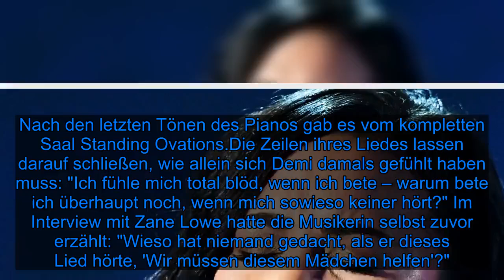Nach Überdosis: Demi Lovatos rührender Auftritt bei Grammys - Fox News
Für Demi Lovato (27) war es eine der emotionalsten Performances ihrer Karriere! Erst seit einer kurzen Zeit ist die Sängerin zurück im Rampenlicht, nachdem sie im Juli 2018 mit einer Überdosis ins Krankenhaus eingeliefert worden war. Daraufhin zog sie sich zunächst aus der Öffentlichkeit zurück. Die Musik hat ihr geholfen, diese dunkle Zeit in ihrem Leben zu überstehen. Bei den Grammys war sie nun zum ersten Mal wieder auf der Bühne zu sehen!Am Sonntag performte die 27-Jährige ihren Song "Anyone", den die Künstlerin nur vier Tage vor ihrer Überdosis geschrieben haben soll. Auch für Demi war der Moment auf der Preisverleihung ganz besonders ergreifend. Sie setzte zunächst an, brach jedoch nach wenigen Sekunden die Ballade unter Tränen ab und bekam keinen Ton mehr heraus. Das Publikum brach in tosenden Applaus aus, woraufhin sie erneut anfing und die Zuschauer mit ihrer Gesangseinlage zu Tränen rührte. Nach den letzten Tönen des Pianos gab es vom kompletten Saal Standing Ovations.Die Zeilen ihres Liedes lassen darauf schließen, wie allein sich Demi damals gefühlt haben muss: "Ich fühle mich total blöd, wenn ich bete – warum bete ich überhaupt noch, wenn mich sowieso keiner hört?" Im Interview mit Zane Lowe hatte die Musikerin selbst zuvor erzählt: "Wieso hat niemand gedacht, als er dieses Lied hörte, 'Wir müssen diesem Mädchen helfen'?"